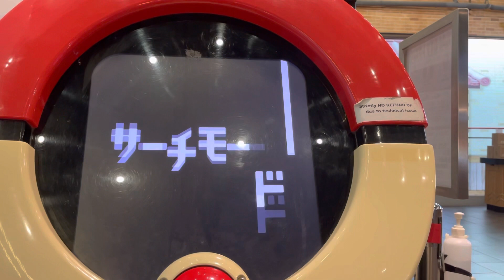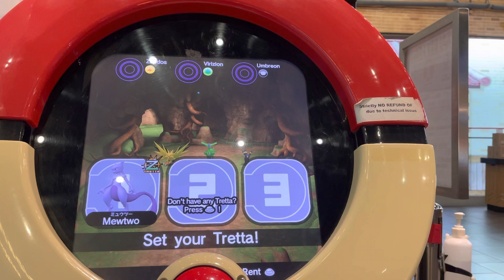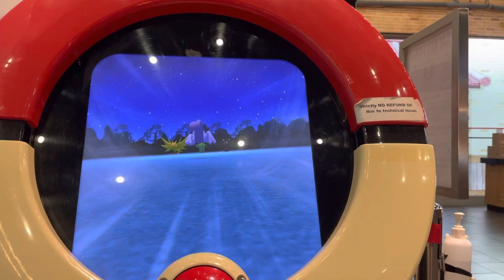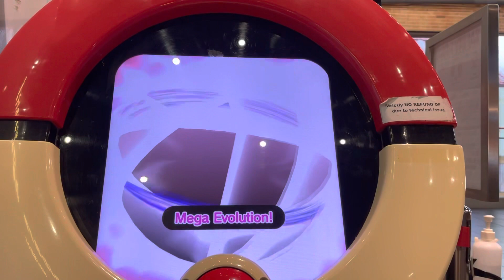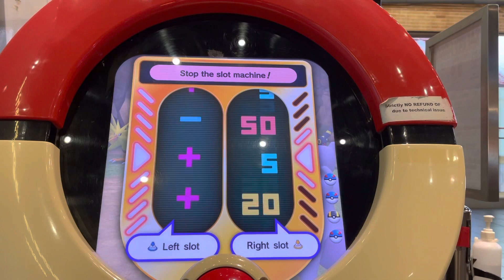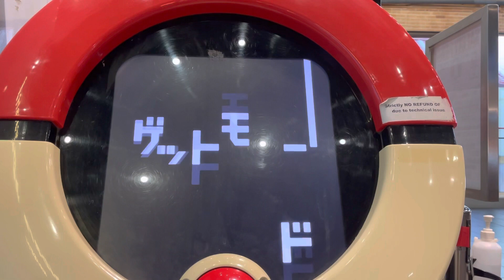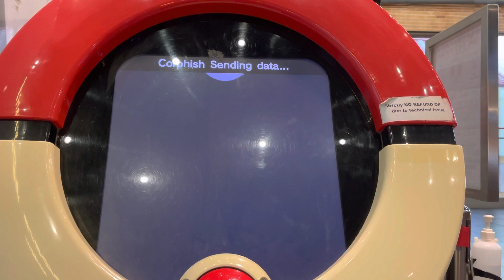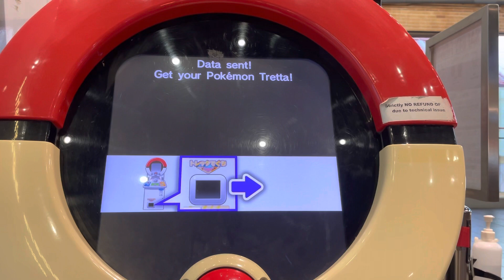Pokémon tretta bs01 (Virizion has appeared!!!)